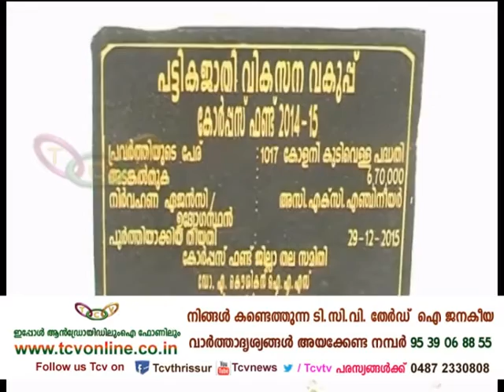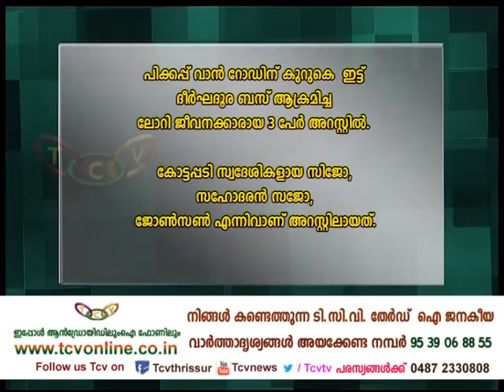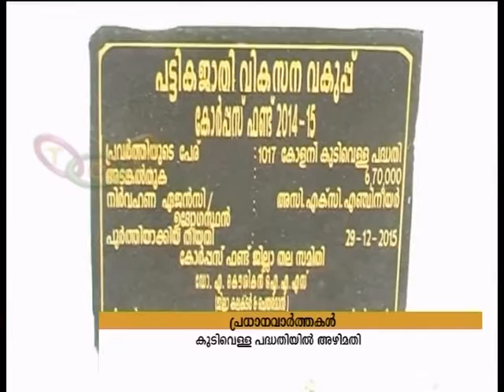Gramavarthakal 03 02 2016